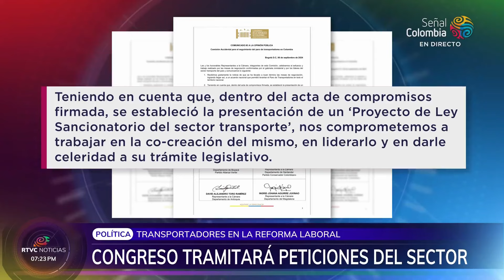Gobierno Nacional propone incluir al sector transportador en la reforma laboral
Hay expectativa entre pequeños y medianos camioneros tras el acuerdo entre el Gobierno del presidente Petro y los transportadores que propone un artículo en la reforma laboral que atienda las necesidades por los conductores.